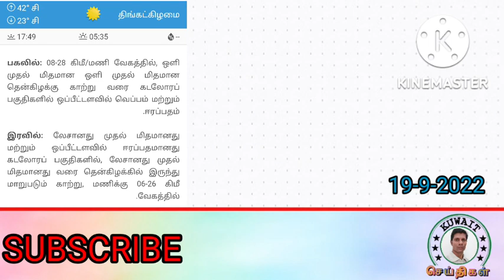முக்கிய செய்திகள் kuwaitjobvisa kuwaitnewstamil குவைத்செய்திகள் kuwait kuwait news today 2022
வேலை வாய்ப்பு தகவல்களை தொடர்ந்து பெறுவதற்கு நமது டெலிகிராம் குழுவில் இணைந்து கொள்ளவும்.

இதுவரை ஆண்களும், பெண்களுமாக சுமார் 1400 உறுப்பினர்களுக்கு மேல் இணைந்துள்ளனர்.

நாள்தோறும் பல்வேறு வேலை வாய்ப்பு தகவல்கள் பதிவேற்றப்படுகிறது.

ஆண், பெண் யாரும் இணைந்து கொள்ளலாம்.

காதிம் விசா, சூன் விசா, மற்றும் அக்காமா இல்லாதவருக்கும் கூட பல்வேறு வேலை வாய்ப்பு தகவல்கள் நமது டெலிகிராம் குழுவில் பதியப்படுகிறது.

குழுவில் இணைந்து கொள்ள கீழே உள்ள லிங்கில் கிளிக் செய்யவும்...